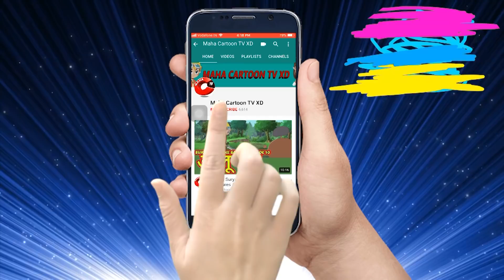जादुई गाय | Hindi Kahaniya | Moral Stories for Kids | Hindi Cartoon kahaniyaan | Maha Cartoon TV XD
Watch another Short and motivational Hindi story named "Jaadui Gaay" Cartoons for Kids. In this story there is one farmer who is very honest but his neighbors was not happy because they are richer than that farmer but he seems satisfied and happy with his life hence they make trouble to him. Hindi kahaniya cartoon is very famous in children's which give very good moral, these animated stories (Kahani) are very popular among the children because it is very simple, meaningful interesting, inspirational with funny characters which are latest and best in the class, these stories contains amazing, cute small and big popular animals. These type stories are very simple, rochak, old and entertaining which you can watch for free on YouTube Maha Cartoon TV XD Channel, It’s very easy, best and real examples to teach your children thru cartooning in Hindi and Urdu Language. You can say its bedtime nursery stories with morality.

Moral Stories of Panchatantra for kids in Hindi